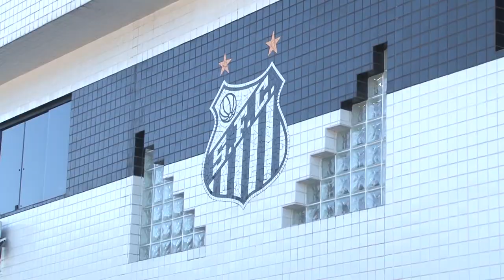Vigilância Sanitária vistoria centro de treinamento do Santos FC contra covid-19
Para garantir ainda mais segurança contra o novo coronavírus, uma força-tarefa da Seção de Vigilância Sanitária da Secretaria Municipal de Saúde (SMS) esteve no centro de treinamento do Santos FC - que voltou aos treinos nesta quarta (1º) -, para verificar o cumprimento do protocolo de retorno, elaborado pelo time e aprovado previamente pela SMS.